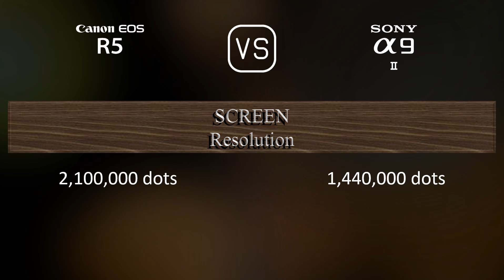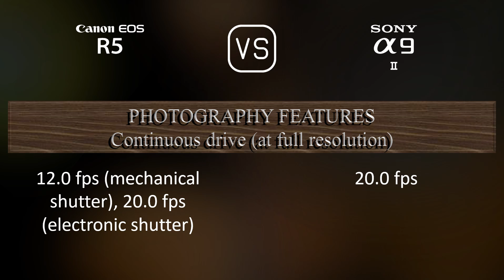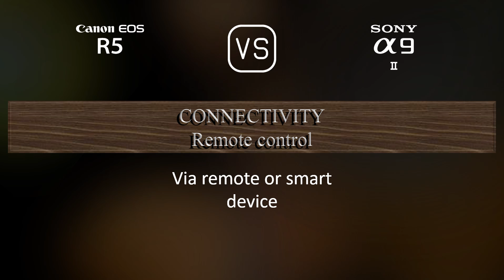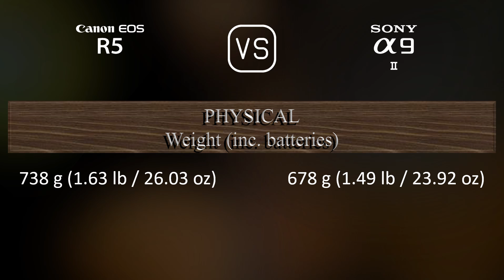Canon EOS R5 vs. Sony A9 II: A Comparison of Specifications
This video overviews the Canon EOS R5 and the Sony A9 II in a parallel comparison of specifications.

00:25 LAUNCH
00:33 BODY
00:40 SENSOR
01:01 IMAGE
01:16 OPTICS & FOCUS
01:41 SCREEN
01:58 VIEWFINDER
02:13 PHOTOGRAPHY FEATURES
03:06 VIDEOGRAPHY FEATURES
03:20 STORAGE
03:24 CONNECTIVITY
03:49 PHYSICAL
04:07 MISC